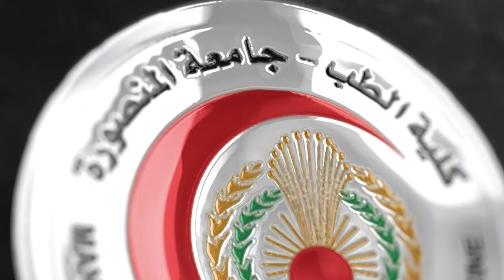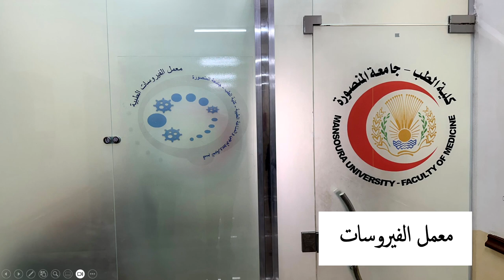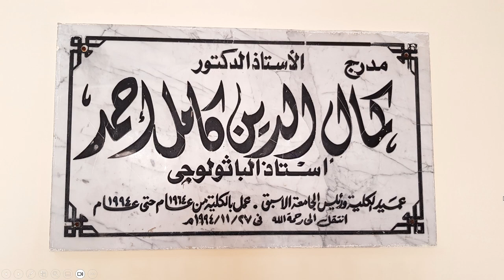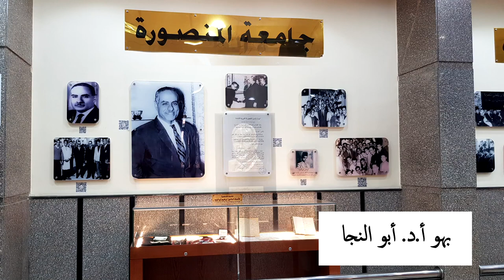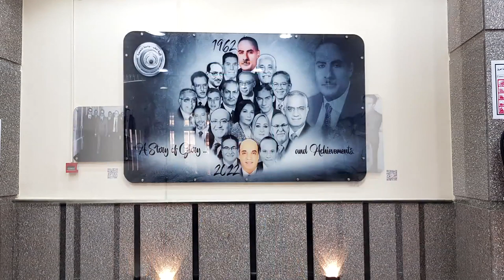عمليات التطوير والتجديدات التى تمت بكلية الطب جامعة المنصورة ديسمبر 2023